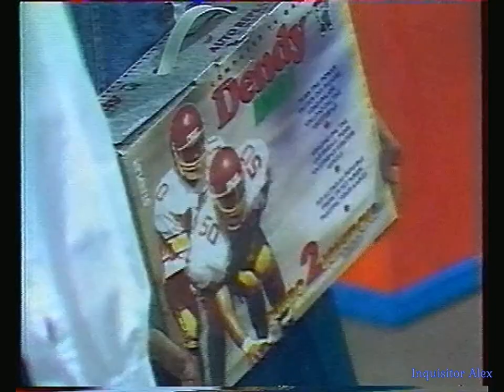03 - Турнир Большого Джойстика (ГТРК "ЯНТАРЬ", г. Калининград , Июнь-Июль 1996 год) HD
За видео огромная благодарность юзеру Платону В.
03 - Турнир Большого Джойстика (ГТР К "ЯНТАРЬ", г. Калининград , Июнь-Июль 1996 год) HD

Level 1 уровень:
Участники: первая пара игроков
- Samurai Showdown (port)(Dendy)
- WWF: WrestleMania (Sega MD2)
- Biker Mice from Mars (SNES)
- Off-World Interceptor (Panasonic 3DO)

Level 2 уровень:
Участники: Любич Виктор и Юрий; Павел; Васильев Женя; Смирнов Слава
- Michael Jackson's Moonwalk (Женя)
- Primal Rage (Любич Виктор)
- Paper Boy (Смирнов Слава)

Level 3 уровень:
Участники: Любич Виктор и Юрий; Васильев Женя; Смирнов Слава.
- Назвать 12 игр (Любич Виктор и Юрий; Смирной Слава и Нона)

Игра со зрителями:

Level 4:
Участники: Любич Виктор и Юрий; Смирной Слава и Нона
- Micro Machine 2 (SNES; Смирной Слава)

4-й участник Финальной Супер-игры:
- Виктор Любич, приз - Super Nintendo

Супер-игра:
- Пройти игру "Killer Instinct (SNES)" c Чемпионом.
Над передачей работали:

ВЕДУЩИЙ:
- Игорь Шпенков - ведущий , автор сценария , музыка и продюсер

РЕЖИССЕР-Постановщик:
- Александр Щеглов

РЕЖИССЕР - Александр Горкин
ВЕДУЩИЙ ОПЕРАТОР - Игорь Фоминов

ЗВУК , ГРАФИКА и МОНТАЖ - Игорь Мурахвер
ХУДОЖНИКИ - Валентина Мартынец , Наталья Королева

АССИСТЕНТЫ ВЕДУЩЕГО:

- Александр Солонович - помощник
- Евгений Салтыков - помощник
- Павел Салтыков - помощник
- Максим Токовой - помощник

ИДЕЯ, ОФОРМЛЕНИЕ и ОРГАНИЗАЦИЯ ТУРНИРА - фирма "АстроБалт".

СПЕЦИАЛЬНОЕ СПАСИБО - магазину "Дом Dendy"

ПРОИЗВОДСТВО - Телеканал ГТРК "Янтарь", г. Калининград. 1996 год.
Особое спасибо за предоставленные архивные VHS записи передачи "Мир Денди":

- Артуру Лапуриньш
- Александру Солоновичу

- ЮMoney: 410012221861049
- QIWI: по нику - INQUISITORALEX